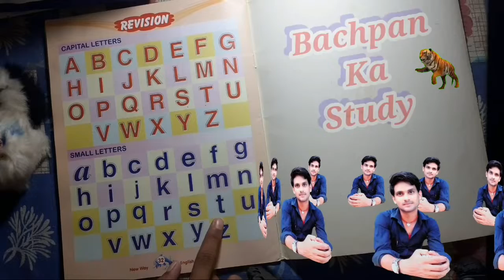ABCD English Alphabets A to Z ,Capital letter and Small letter, By Bachpan ka study 📖,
Abcd a to z
English alphabet with cartoons
masti with study
by. bachpan ka study
वर्णमाला a se anar aa se aam
A se anar  aa se aam
aseanar
bachcha sab ko padhne wala
A se anar, warnamala
ka se kabutar
khargosh wala shev wala phal wala
hindi warnamala for kids
live class bachcho ke sath
bachpan ka study
यहाँ आपको हर रोज नए नए तरिके से कुछ नया सिखने को मिलेगा
आज के जमाने मे बच्चे किताब नही mobile से ज्यादा खेल  रहे है और कुछ सिखने के बजाय game और खिलौना देखते है जिससे सिर्फ नुकसान ही होता इसलिए हमारी Team इसपे काम कर रही है हमारे Chanel पे बच्चो को Basic से सबकुछ सिखाया जायेगा
हमारे इस Chanel  ,Bachpan ka study मे प्रतिदिन Class upload होगा जिससे बच्चे आसानी से पढ़ाई कर सकते

Note. सभी बच्चो के माता-पिता से मुक्षे एक ही बात कहना है कि आप लोग जैसे cartoons चला के बच्चो को देते है वैसे ही हमारी इस class से पढ़ाई कराए और हमारे देश में शिक्षा  स्तर को बढाने मे हमारी मदद करे
Videos को Like और share करे
    धन्यवाद ✍✍🙏🙏🙏🙏अ से अनार, अ से अखबार, अ से अजगर
आ से आम ,आ से आग, इ से इमरती इ से इमली
हिन्दी वर्णमाला, अक्षर सागर भाग -2 bachpan ka study
aseanar
ka se kabutar
bachpan ka study- Learn your kids nursery rhymes A,B,C,D
alphabet song,number, colour for children, animals names for children, multiplication table for kids 1 to 100 to easy way ( English and Hindi medium) Kids learning videos
आज के जमाने मे बच्चे किताब नही mobile से ज्यादा खेल  रहे है और कुछ सिखने के बजाय game
bachpan ka study

note:- आपलोग  अच्छे से याद करके weekly test में भाग ले सकते हू/

Every Sunday free class and weekly test

Director:- Mithlesh Kumar (B.Sc)